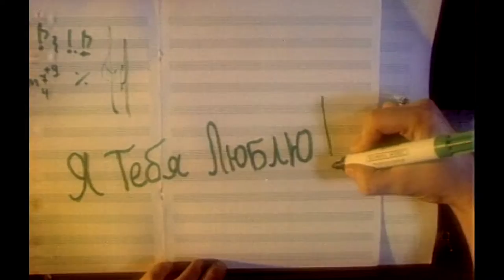Наталья Савина "Попурри" - "TV SHANS"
Почётная певица - Наталья Савина.

Главное, что её видео, фильмы, клипы всегда можно смотреть онлайн, скачать бесплатно,написанные на красивые стихи.
Песня песней, а ютуб это центр где можно смотреть фильмы онлайн и скачивать. Поэтому певица Наталья Савина, секс символ нашей эстрады. И прошу не путать с порно.
Её музыка - это первое, что мы все хотим слушать.Интернет позволяет скачать бесплатные фильмы и можно всегда смотреть и слушать онлайн видео песни в её исполнении.
И смотря на её выступление, хочется смотреть, смотреть и смотреть! Родина теперь её - Москва и Россия,2016. Она почётный человек года,звезда.